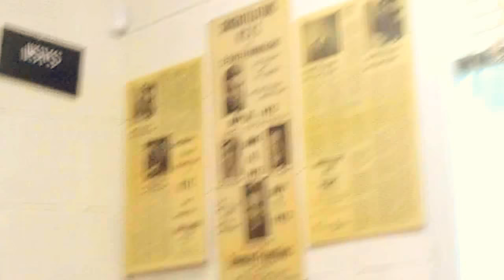WSVS HIGH NOON LACIE 5